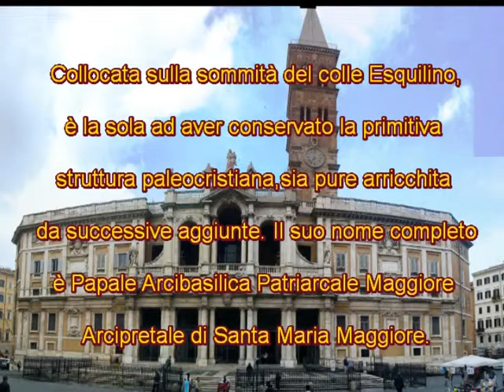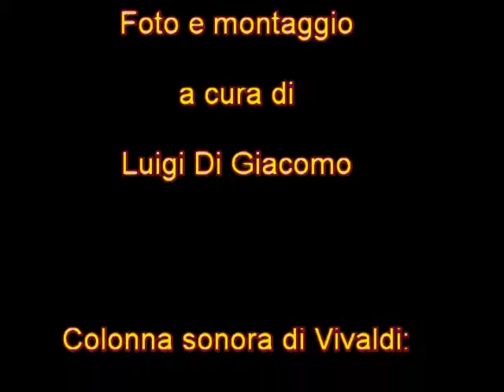Basilica S Maria Maggiore-Roma filmati interno Navate e alcune Cappelle